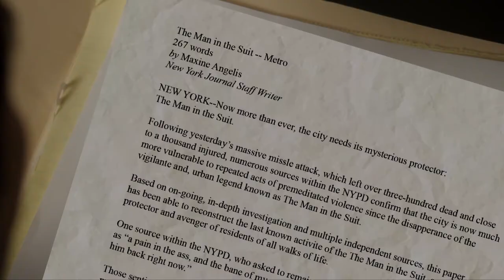What a Shame - John Reese Tribute [Person of Interest]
The choir sings, the church bells ring
So, won't you give this man his wings?
John Reese has earned his wings.

John Reese Person of Interest tribute video.